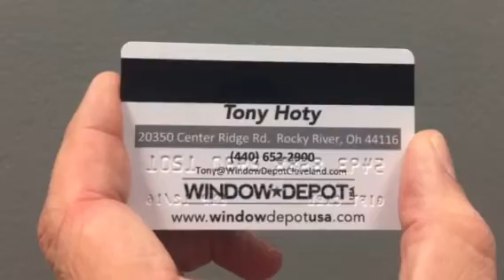Best Business Card Ever!!!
Turn your business card in to a referral magnet by making it a plastic gift card!